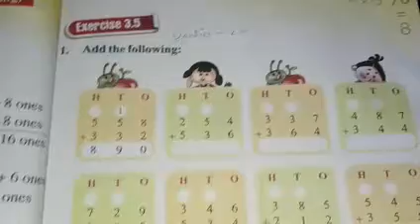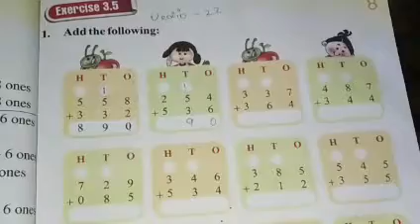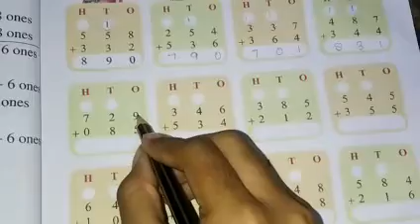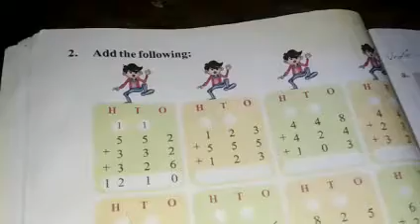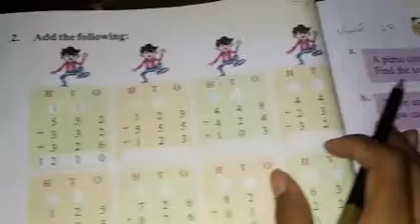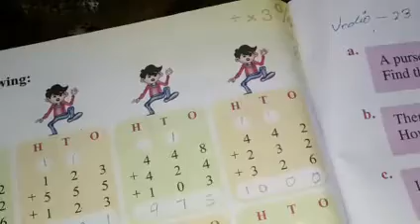Class 2 Maths exercise 3.5 video 22